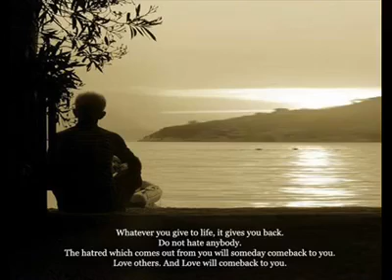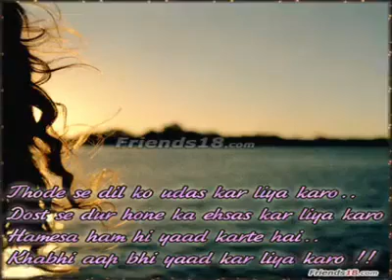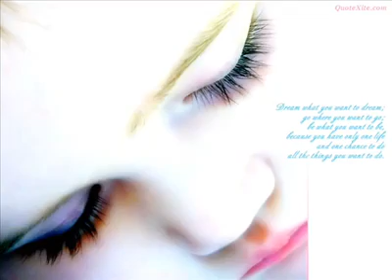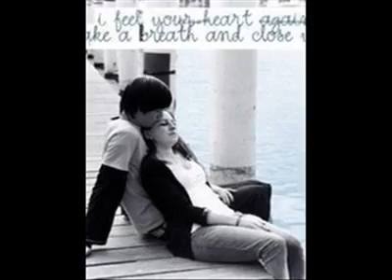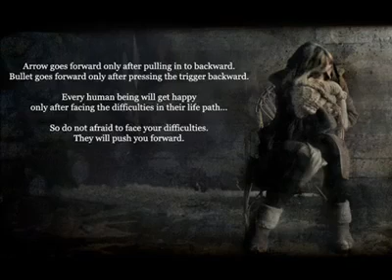Her dard ko ae jaan main seene main chhupa lun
Har Dard Ko Ae Jaan Main Seeney Main Chupa Loun
Kaante Teri Raahon Ke Main Palkon Pe Saja Loun
Bichdi Hai Meri Neend Bhi Bichda Hai Tu Jab Se
Jee Chahae Tuje Roz He Khawabon Main Bula Loun
Tu Paas Na Aa Haan Zara Daman Tu Badha De
Ashkon Ko Kahan Tak In Ankon Main Sanbhalun
Ye Ishq Ka Ilzam Bhi Ilzam Hai Koi
Tere Liye Duniya Ke Har Ilzam Utha Loun
Le Jaye Kahan Jane Hamen Waqt Ka Darya
Is Dil Pe Lage Zakham Zara Aj Dikha Loun